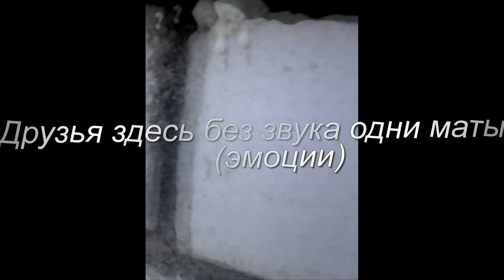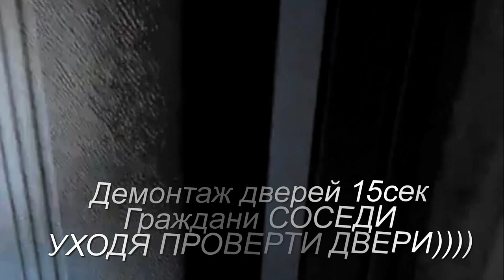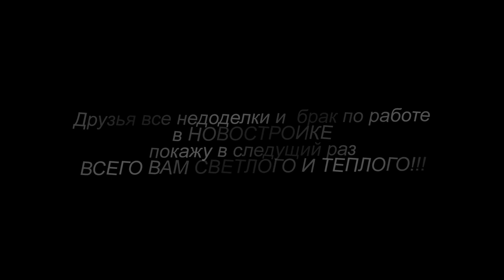ПЕРЕСЕЛЕНИЕ ИЗ АВАРИЙНОГО В АВАРИЙНОГО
Сказки Администрации г.УССУРИЙСК
смотрю и плачу как нас е... не снимая штанов)))
В.В Путин ответе на вопрос вы спецом это делаете или шутки .